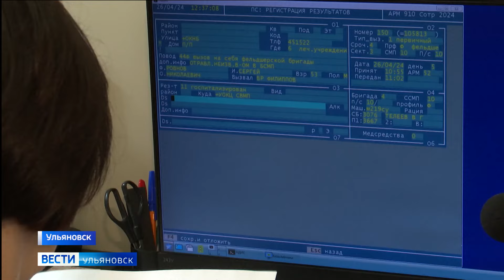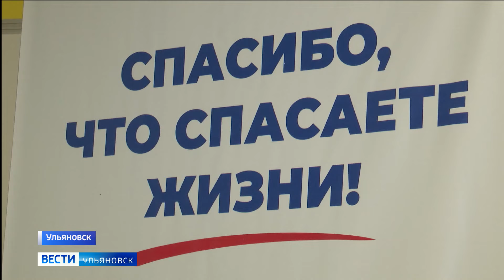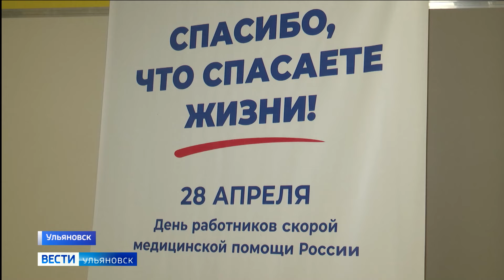Их призвание - помогать, спасать и даже - дарить второй день рождения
Работники скорой медицинской помощи уже в это воскресенье отметят профессиональный праздник. Только в Ульяновске больше тысячи специалистов, которые и днем, и ночью готовы прийти на помощь пострадавшему или больному. В их арсенале - больше 70ти автомобилей, оснащенных системой Глонасс. А два года назад в регионе была возрождена служба санитарной авиации. О тех, кто заботится о нашем здоровье - репортаж Ирины Шмыговой.